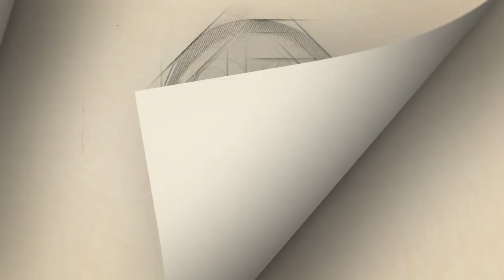TEPJF pide a Morena transparentar en 48 horas candidatura de Barbosa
La Sala Superior del Tribunal Electoral del Poder Judicial Federal solicitó a Morena transparentar la encuesta que se utilizó para designar a Miguel Barbosa como su candidato para el gobierno de Puebla.